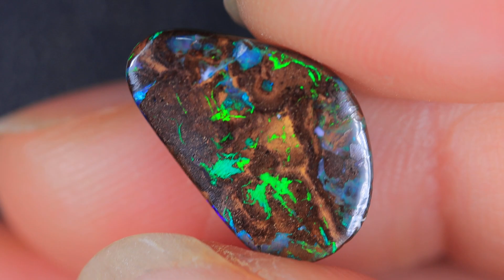GENUINE AUSTRALIAN OPAL GEMSTONE BY KUCINA OPALS